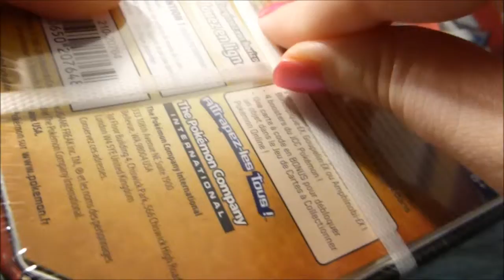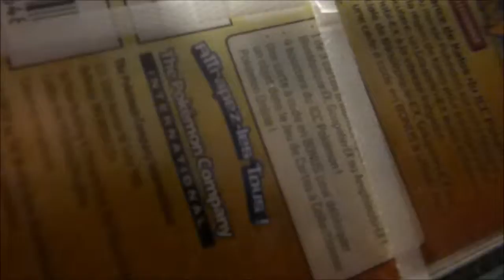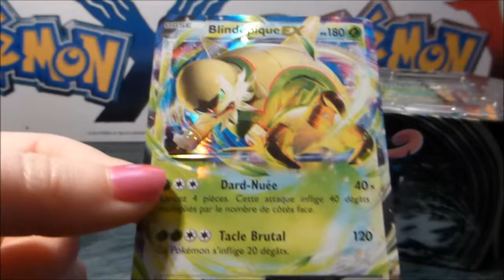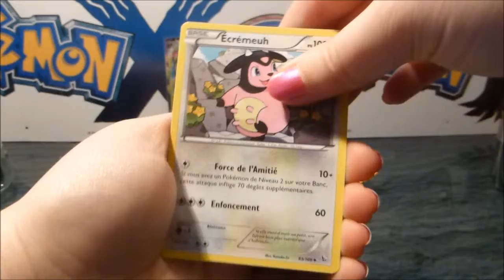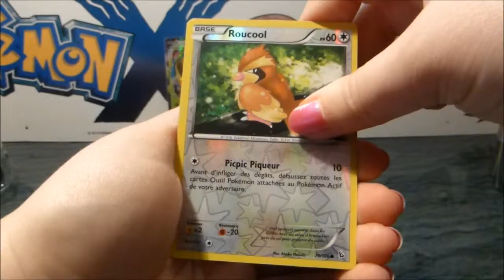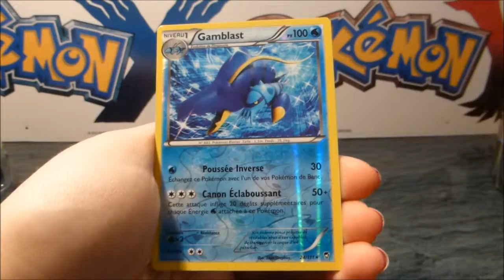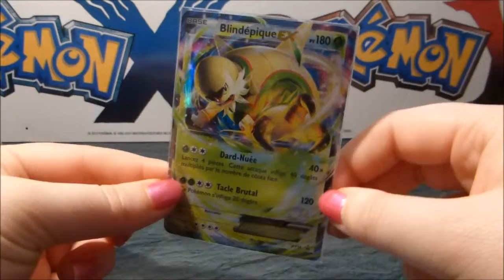[Pokebox]Blindepique Ex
Petite ouverture de la box Blindépique :)